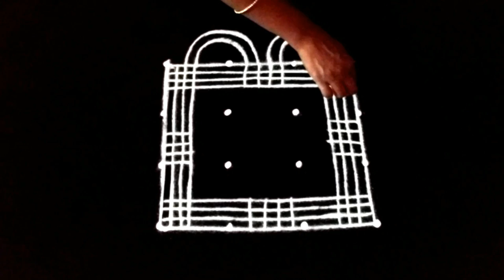Simple Cute 4*4 Dots Kolam | Small Easy Muggulu |Beautiful Kolam Kolangal | Daily Rangoli Designs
Simple Cute 4*4 Dots Kolam | Small Easy Muggulu |Beautiful Kolam Kolangal | Daily Rangoli Designs #5101

Beautiful Creative Traditional Small Very Easy Simple Cute Daily Rangoli Designs Muggulu Kolam Art 2023